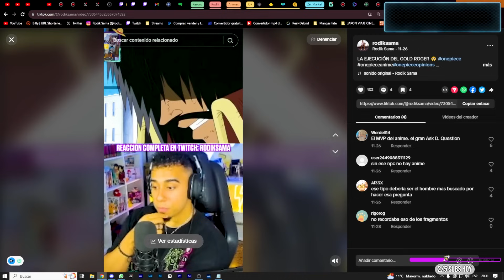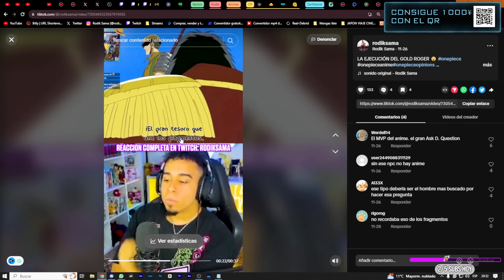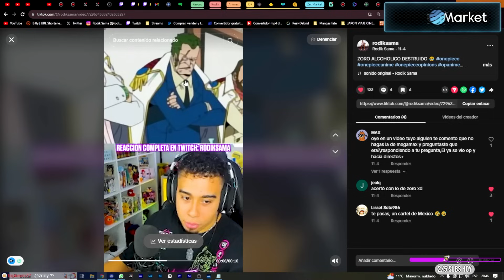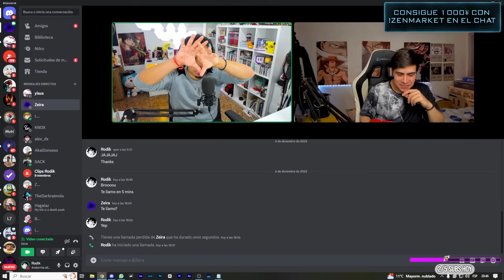"LUFFY NO ES EL MEJOR PERSONAJE DE ONE PIECE", ONE PACE y TEORÍAS | @Zeira_OP en One Piece Talks #1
Zeira Fan y Youtuber de One Piece Debate y hablar sobre el anime, sus arcos, teorías y aspectos de la comunidad conmigo que acababa de comenzar OP, disfruten ☕

ZenMarket 🍙 Compra figuras anime y más, ¡1200 Yenes gratis aquí!

¿Eres Fatero? ¿O simplemente Fan del anime y manga? Hazte miembro del canal y disfruta de las múltiples ventajas 😎:

Nos vemos en el próximo vídeo! Sayonaraaa!

Miembros del canal que están apoyando con el rango de "Otaku Fuerte" o mayor, teneís vuestro apartado aquí, MIL GRACIAS POR VUESTRO APOYO! ❤️❤️: